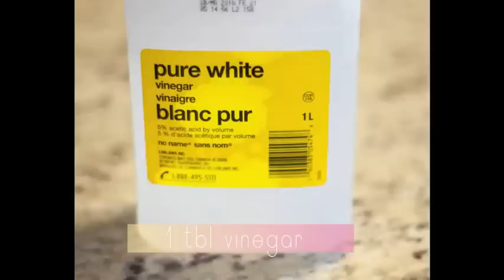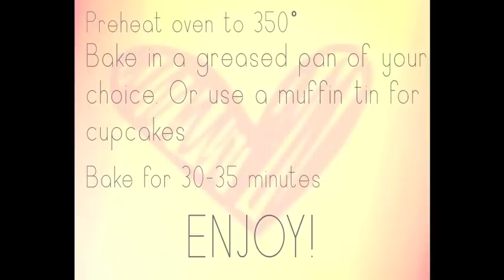Basic Vanilla Cake | Gluten Free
Basic Gluten Free Vanilla Cake

**omit Xanthan gum if you're not making this cake gluten free
**substitute gluten free flour with 'regular' flour